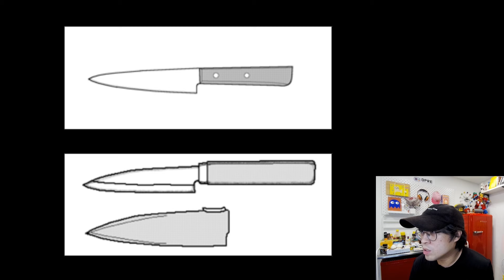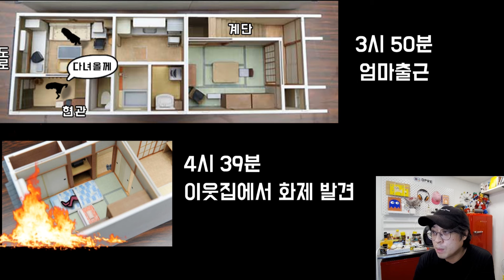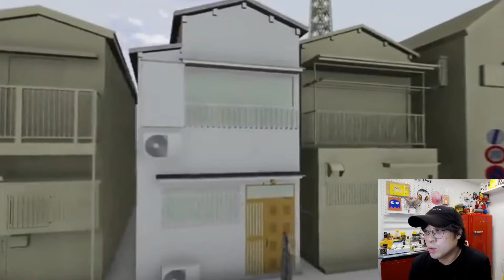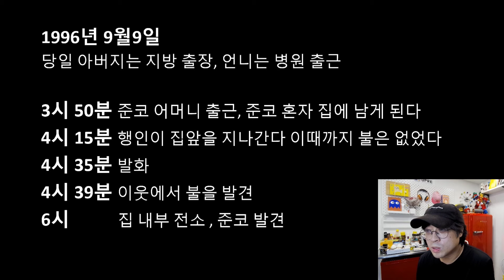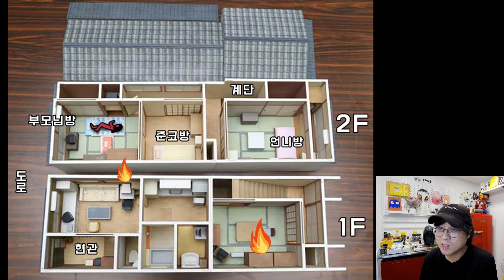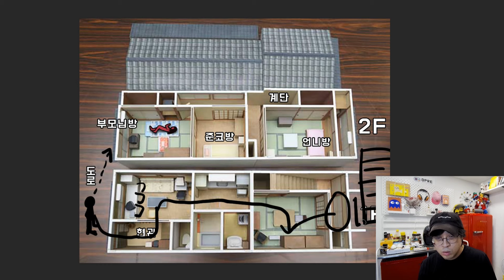[사고건축물] 비오는날 레인코트 남과 조치대학 여대생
오늘은 비오는날의 한 협소주택을 살펴봅니다
협소주택 앞에서 지켜보던 남성은 누구일까요

협소주택 짓기부터
세계 다양한 건축물이야기

안협소

감사합니다.